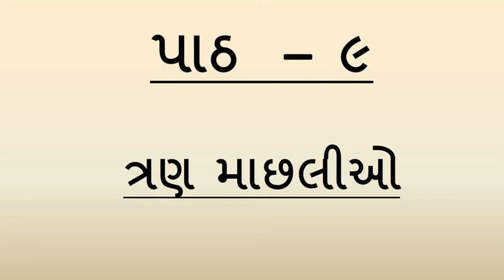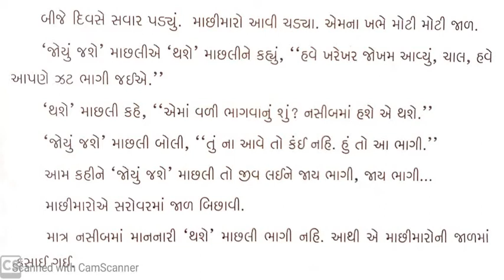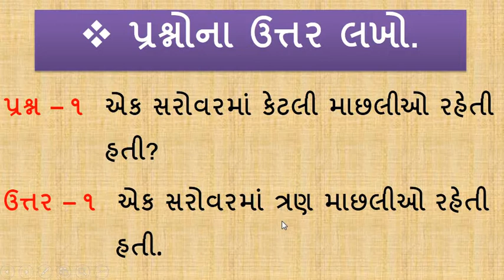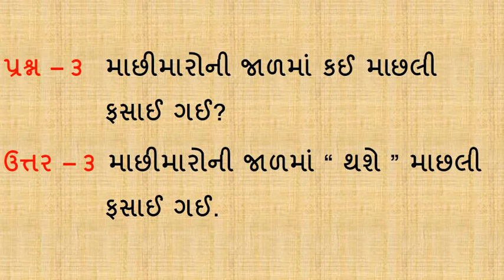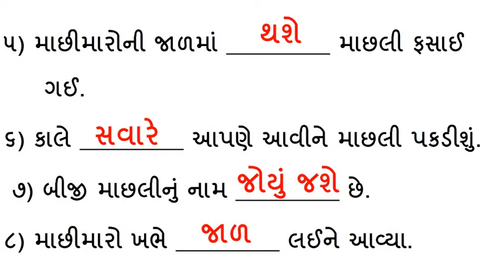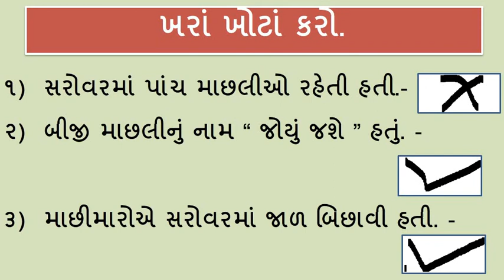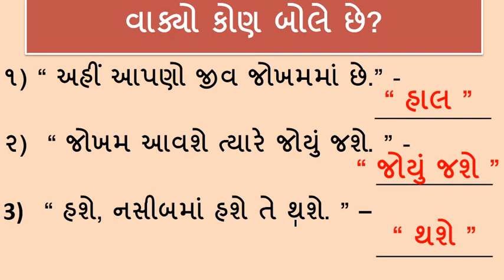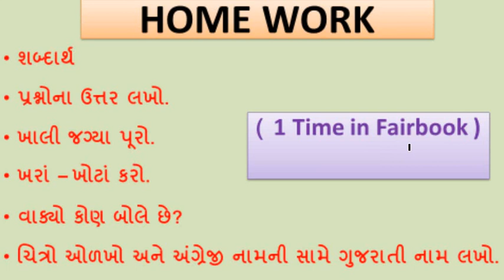English Medium - STD - 4 - GUJARATI - Lesson - 9 - ત્રણ માછલીઓ